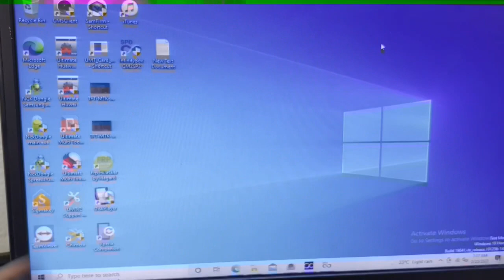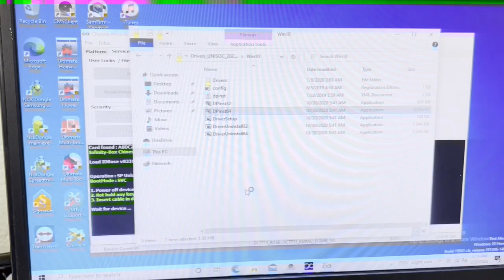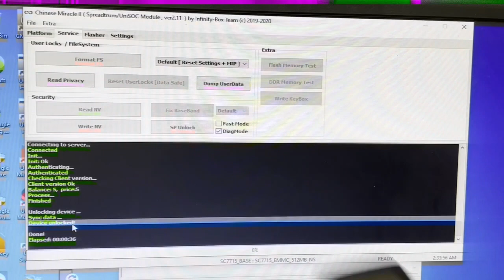NOKIA 1264 UNLOCK NOKIA (TA-1264 / TA-1272) BY GSM 2023 | REMOVE SIM LOCK ON NOKIA TA-1264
NOKIA 1264 UNLOCK NOKIA (TA-1264 / TA-1272) BY GSM 2022 | REMOVE SIM LOCK ON NOKIA TA-1264

PASSWORD 12345678
CONTACT HERE FOR CM2 CREDITS